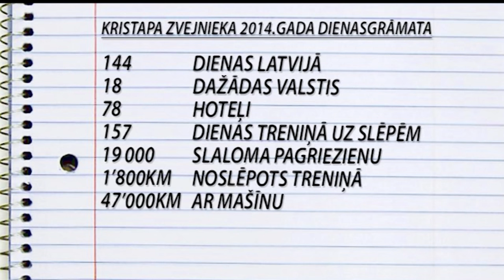Kristaps Zvejnieks: Mēs visi ģimenē esam pakārtojušies kalnu slēpošanai